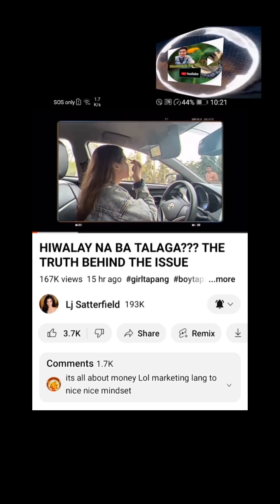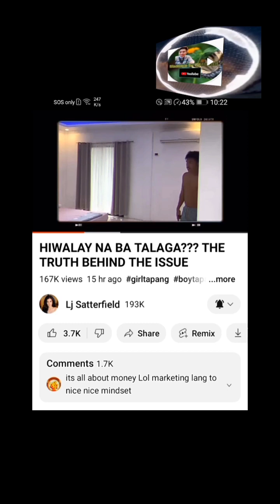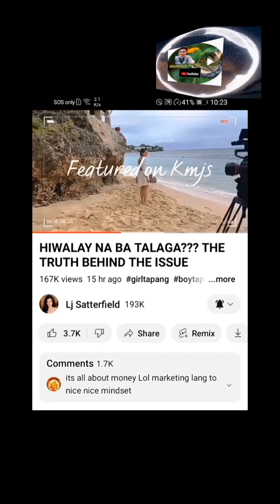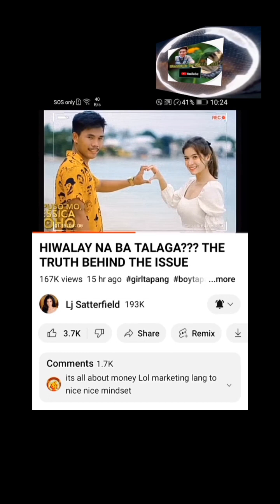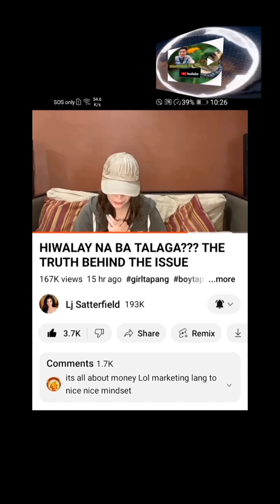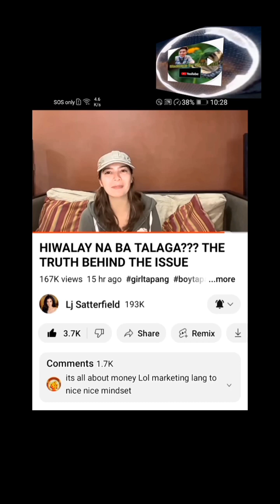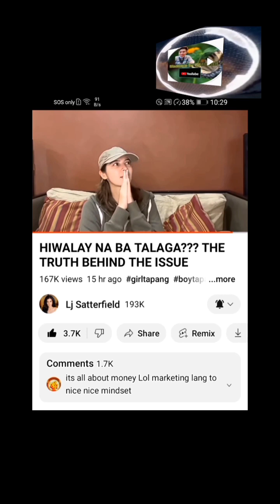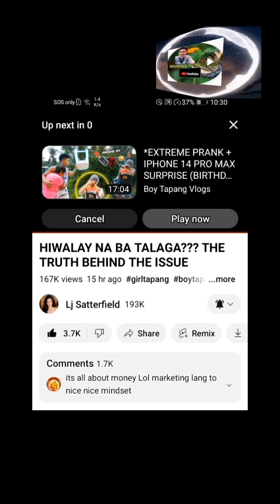totoo bang hiwalay na si boy tapang at LJ SATTERFIELD?